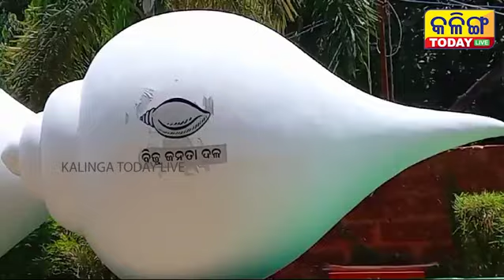ବିଜେପି ସରକାର ନେବକି 5 ତାମିଲ ମାଫିଆଙ୍କ ପ୍ରତିଶୋଧ । କେବେ ଫେରିବେ ପାଣ୍ଡିଆନ ? Kalinga Today Live ।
ନବୀନଙ୍କୁ ନିସଙ୍ଗ କରି ମାଫିଆ ଶିଷ୍ୟଙ୍କ ଛତ୍ରଭଙ୍ଗ । କ୍ୟାମେରା ଭୟରେ ଅନ୍ଧାର କରି ନବୀନ ନିବାସରୁ ପାଣ୍ଡିଆନ ଫେରାର । ଅଣ୍ଟା ଭାଙ୍ଗିବା ଡରରେ ଓଡ଼ିଶାରୁ ପଳାଇଲେ ଆର୍‌ ବାଲକ୍ରିଷ୍ଣନ ବା ବାଲା ସାର୍ । ଦଳ ଭିତରୁ ଓ ଜନତାଙ୍କ ବିରୋଧ ଡରରେ ମୁହଁ ଲୁଚାଉଛନ୍ତି କି ପାଣ୍ଡିଆନ୍ । ବିଜେପି ସରକାର ନେବ କି ତାମିଲ ମାଫିଆଙ୍କ ବିରୋଧରେ କାର୍ଯ୍ୟାନୁଷ୍ଠାନ ।